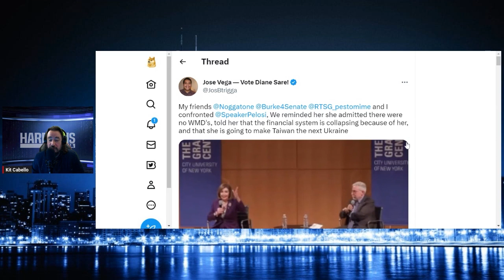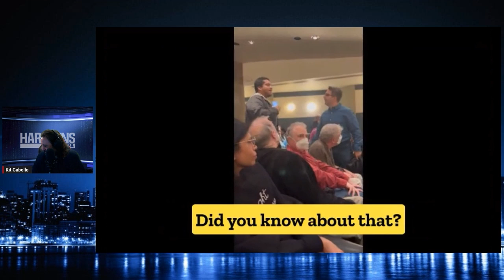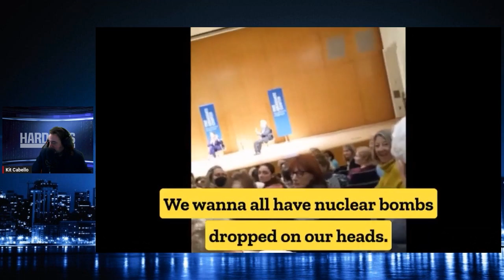Jose Vega & Activists Confront Nancy Pelosi